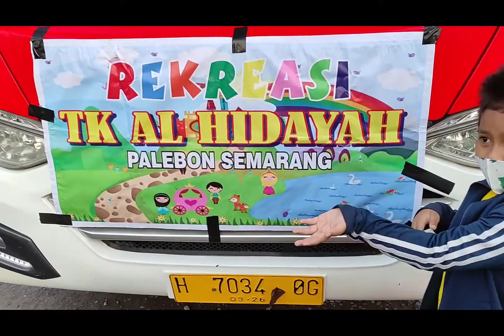Waduk Cengklik ( Paud Al Hidayah Semarang ) Versi Beehan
Assalamualaikum wr.wb .

Study tour paud Waduk Cengklik yang diselenggarakan Paud- TK Al Hidayah   semarang .. monggo di coment , like , subsribe nya

jempol anda pun begitu berarti , 😊

Salam santun

Kreator